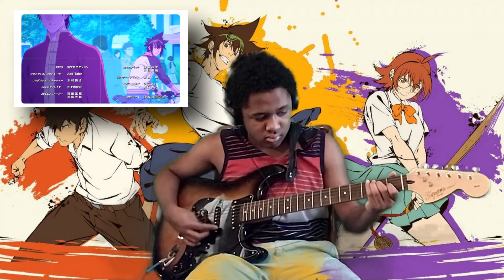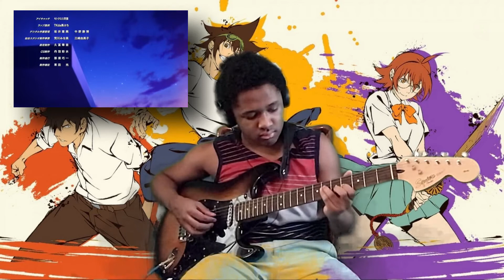The God of High School - Ending 1 “WIN” - Guitar Cover